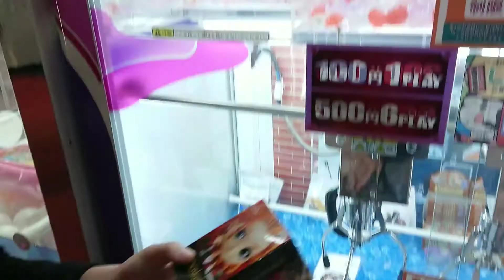新発売のQposket☆確率来たの？